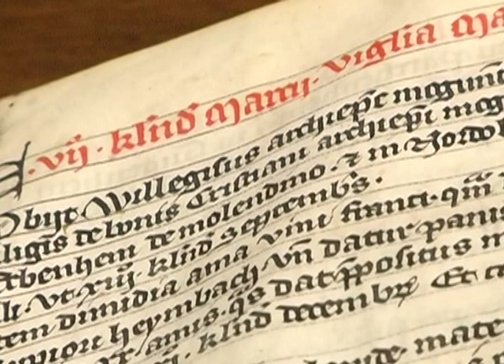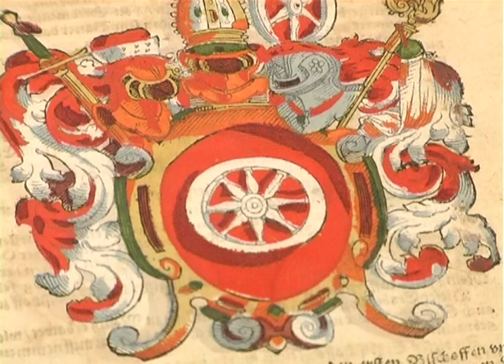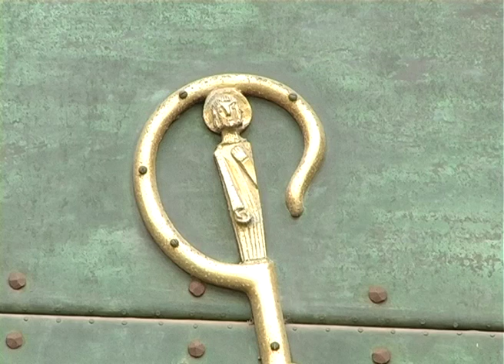Erzbischof Willigis - Zeichen seines Lebens